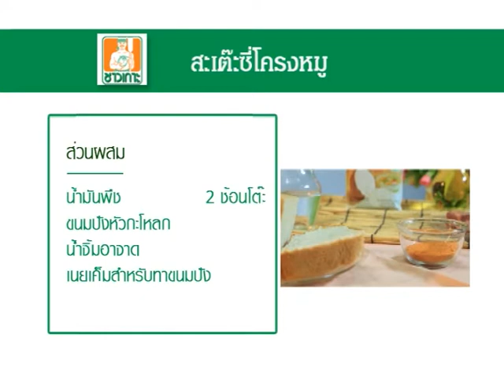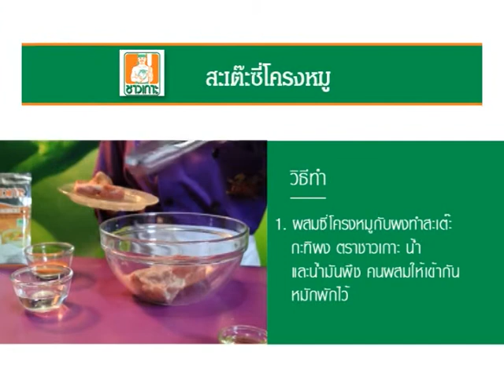"สะเต๊ะซี่โครงหมู" กับ "กะทิผง ตราชาวเกาะ" สูตรเด็ด เคล็ดอร่อย กับ ผลิตภัณฑ์ชาวเกาะ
สูตรเด็ด เคล็ดอร่อย กับ ผลิตภัณฑ์ชาวเกาะ
"สะเต๊ะซี่โครงหมู" กับ "กะทิผง ตราชาวเกาะ"
กะทิผง ตราชาวเกาะ